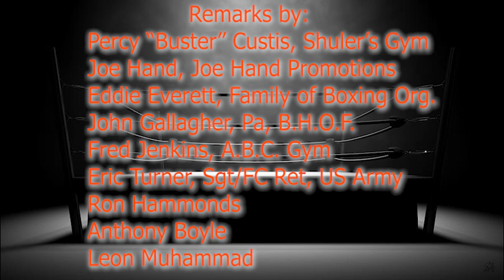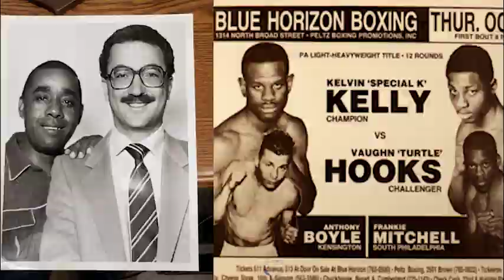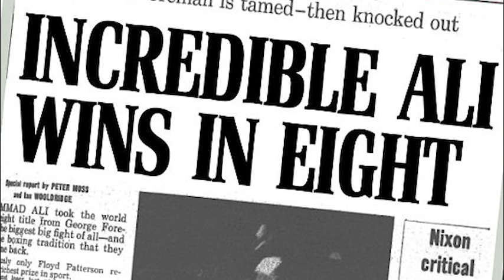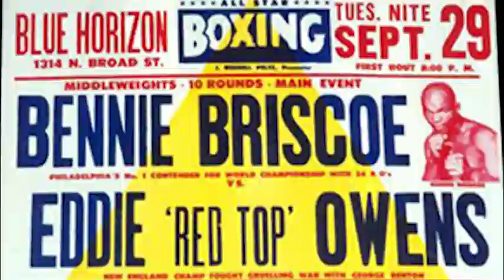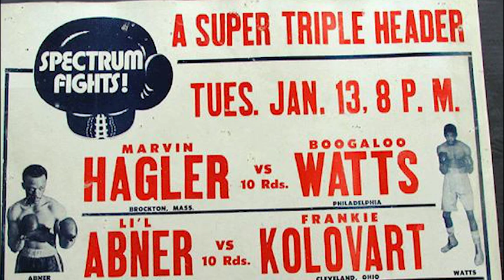J Russell Peltz, Talks Philadelphia Boxing!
Documentary.